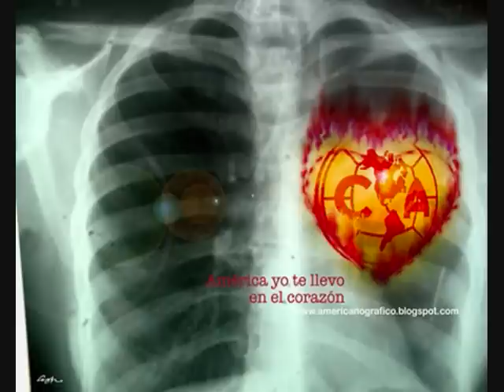Club America good memories 2010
america vs ac millan first part